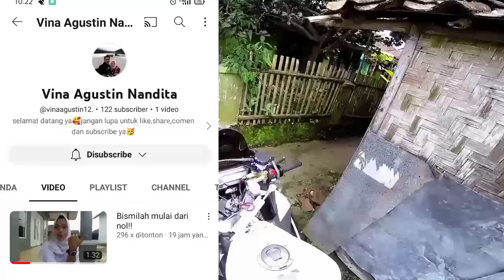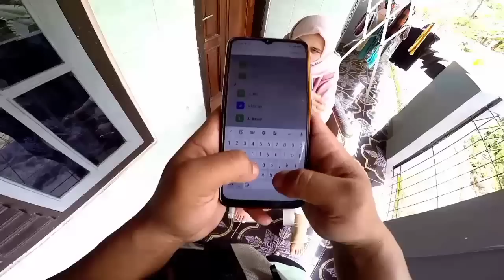TETS BINGUNG KEADAAN KAKI VINA HARUS DI OPRASI